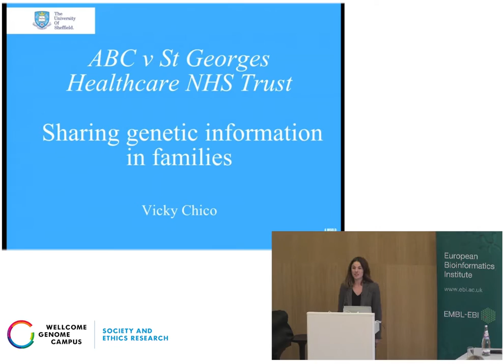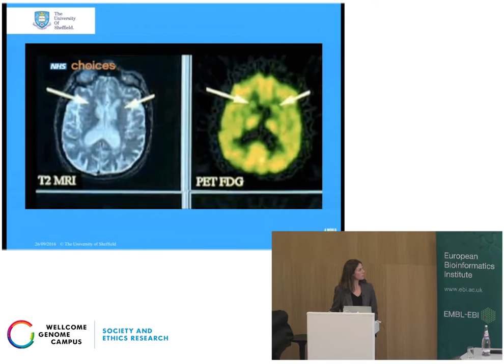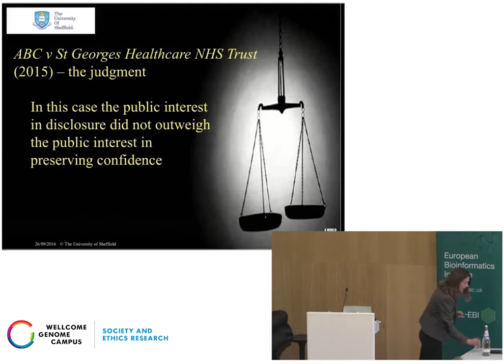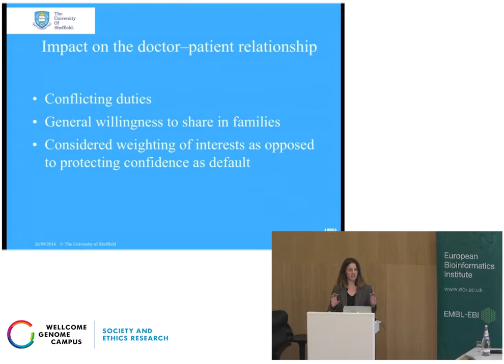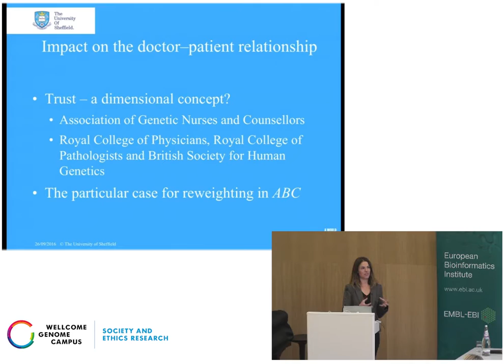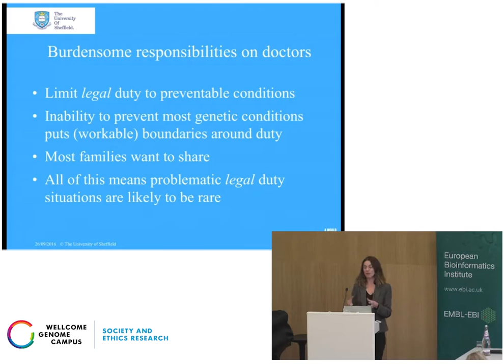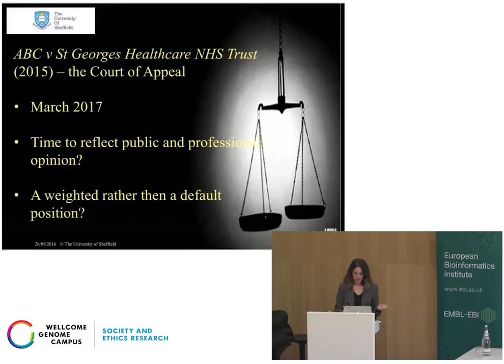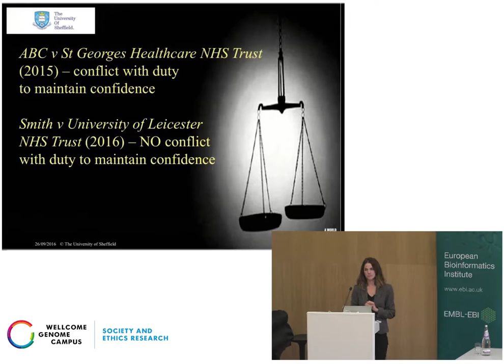26 September 2016 - Dr. Vicky Chico - Sharing genetic information in families